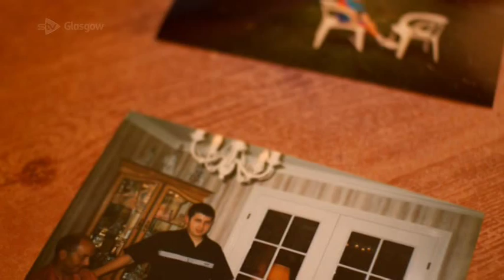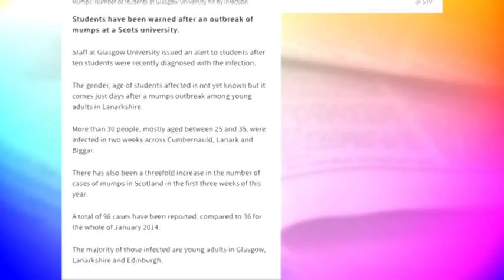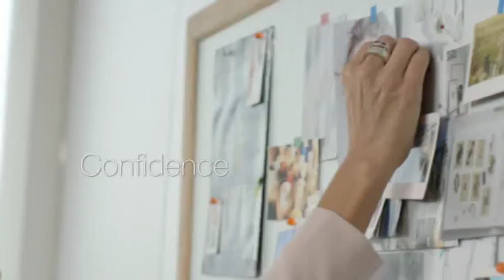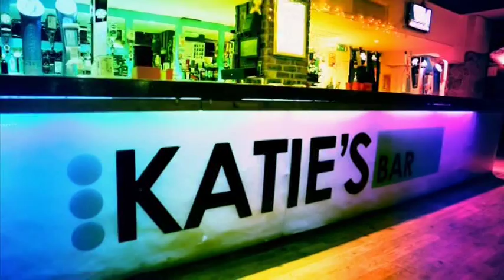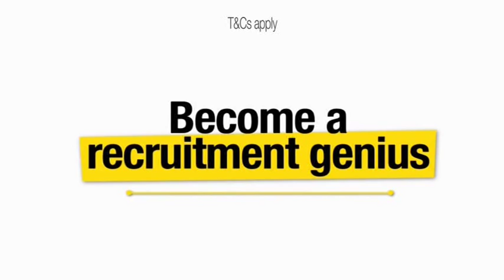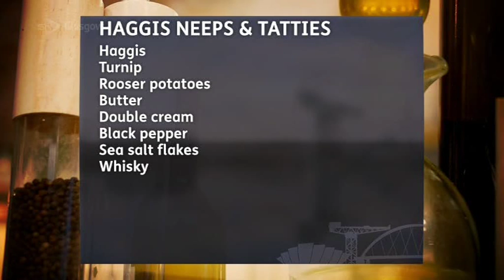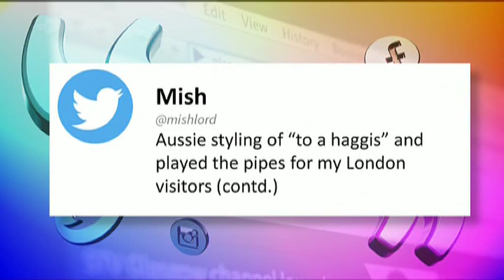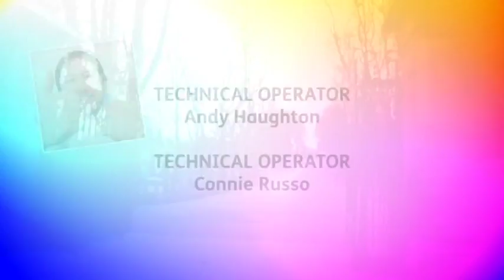Skerryvore : STV Glasgow The Riverside Show 23/01/2015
Featuring 3 live performances from Skerryvore at the                                        start, middle and end of the show.

This has been uploaded for all Tirisdeach and Skerryvore fans who missed it or were unable to view due to broadcasting restrictions.

To see Skerryvore Live and to find out more about Tiree Music Festival, check out the websites in the links provided below.

Recorded on Vu+ Duo2 and uploaded by Richard Grant